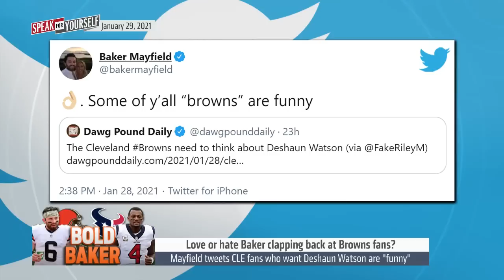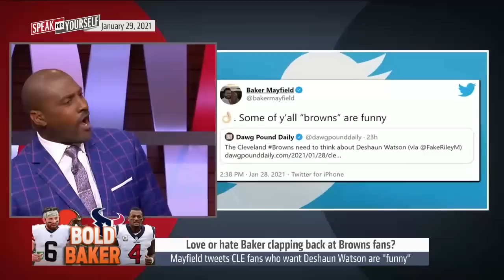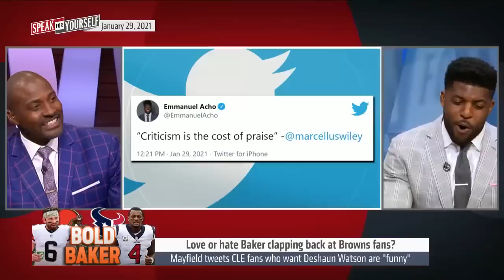Wiley & Acho react to Baker clapping back at Browns fans who want Watson | NFL | SPEAK FOR YOURSELF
Marcellus Wiley and Emmanuel Acho discuss Baker Mayfield clapping back at Cleveland Browns' fans for suggesting a trade for Houston Texans QB Deshaun Watson. Hear why Marcellus Wiley is not a fan of Baker taking the time to call out the Browns' fanbase for the proposed trade.